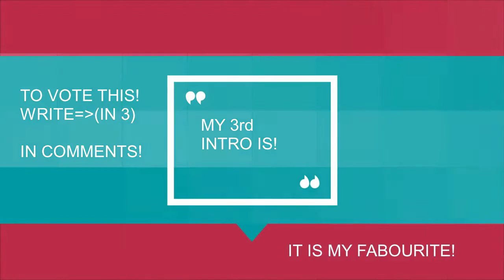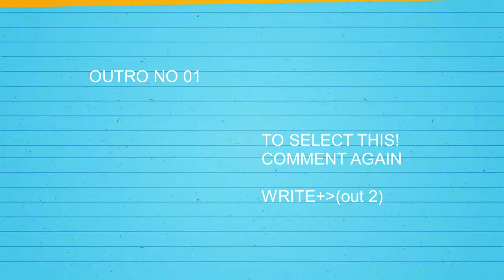Choose One Of The Intro And Outros!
SO YOU HAVE TO VOTE!

INTRO 1: 0:20
INTRO 2: 0:30
INTRO 3: 0:40

CHOOSE OUTROS
1:00